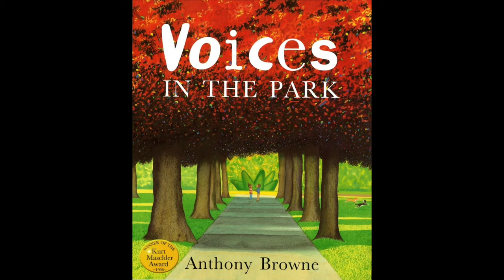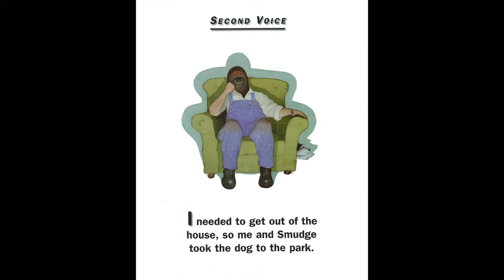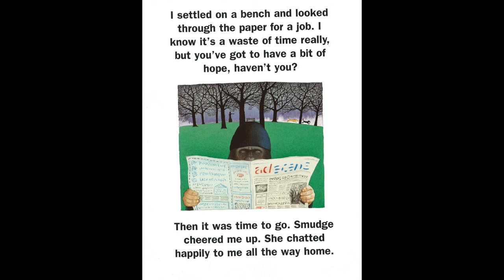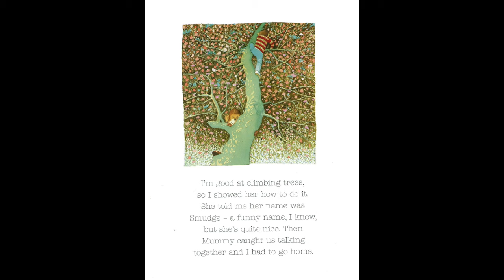Voices in the Park by Anthony Browne | Listen to me Read | Storybooks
Listen to a reading of the popular Anthony Browne book 'Voices in the Park'